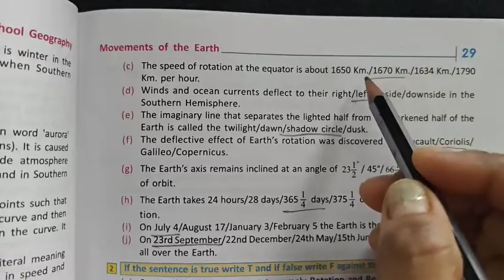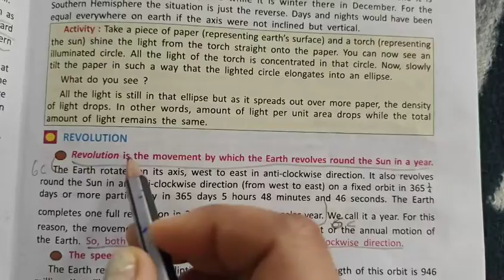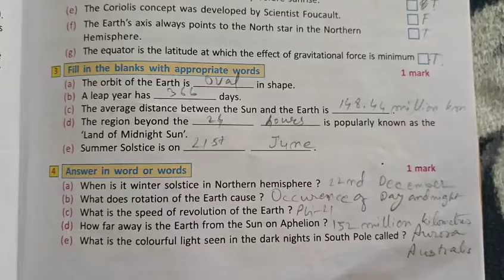Ch-2 Movements of the Earth (Class-9) Physical Geography [English medium School] WBBSE